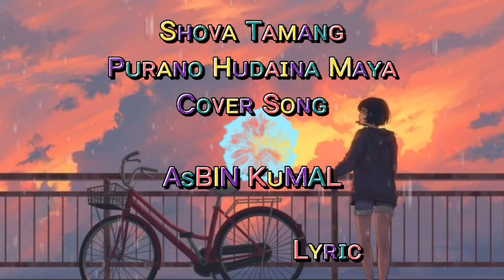Purano Hudaina Maya | Shova Tamang | cover Song Lyrics | @AsBINKuMAL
then i will remove this video

this channel are not monitized
only for entertainment this channel